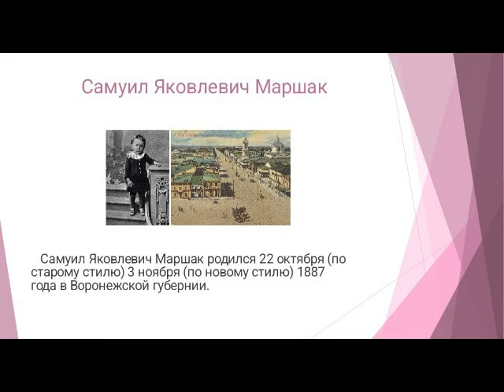Самуил Яковлевич Маршак (1887-1964). Отрадненская СМБ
В этом году исполняется 135 лет со дня рождения Самуила Яковлевича Маршака, русского поэта, переводчика и драматурга. На стихах Самуила Маршака выросло не одно поколение детей. Кто не знает рассеянного с улицы Бассейной, даму с багажом и многих других? В целях приобщения детей к чтению библиотека провела беседу «Добрый друг детства». В мероприятии приняли участие учащиеся 1 класса. В начале мероприятия дети прослушали беседу о жизни и творчестве писателя, а затем отправились в увлекательное литературное путешествие по страницам книг писателя. Ученики разгадывали загадки, угадывали произведения Самуила Маршака по отрывкам произведения. Путешествие сопровождалось презентацией, а завершилось просмотром мультфильма «Вот какой рассеянный с улицы Бассейной».